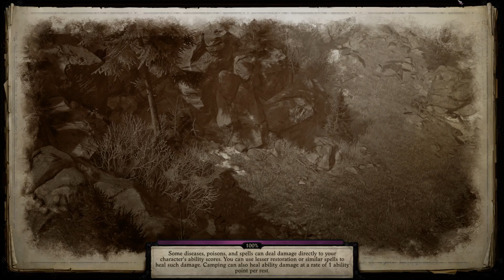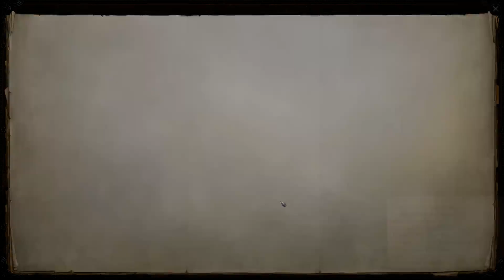Pathfinder: Wrath of the Righteous - Evil Playthrough - Chapter 2: Retaking Drezen